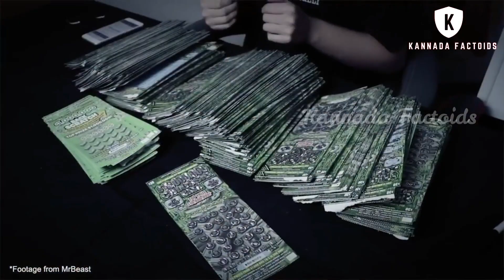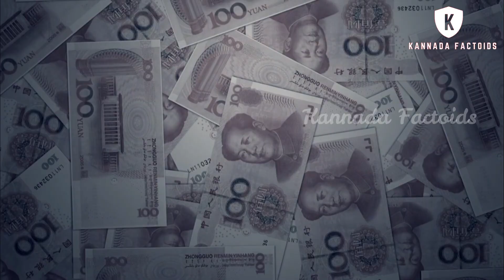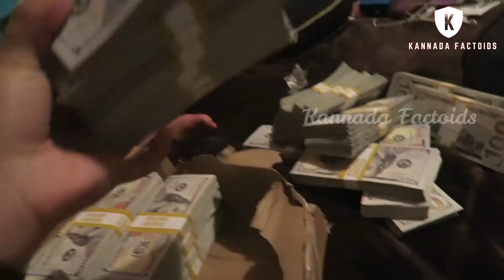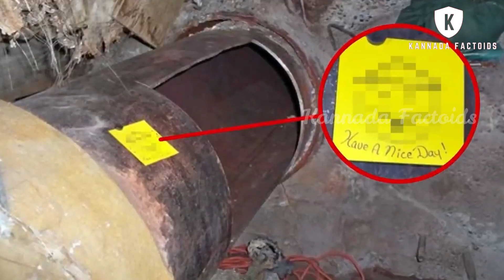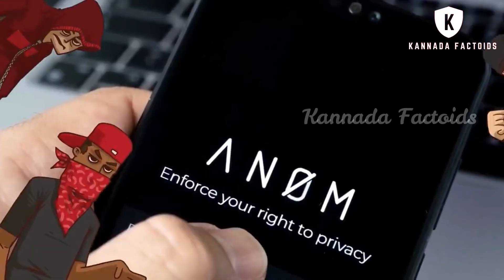ವಿಚಿತ್ರವಾದ ಕಳ್ಳರು || Six Smartest Smugglers || Kannada Factoids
This video is about six smartest smugglers in the world in Kannada.